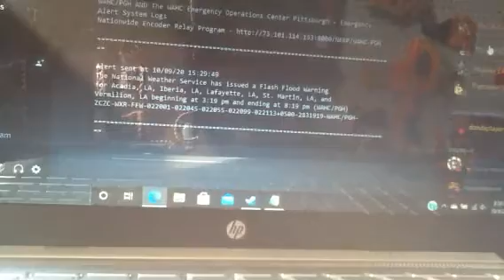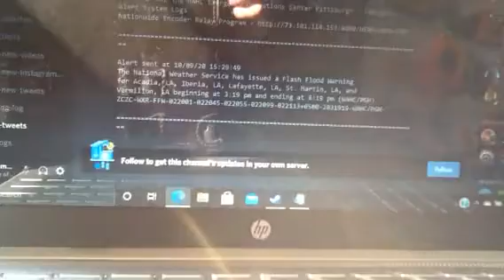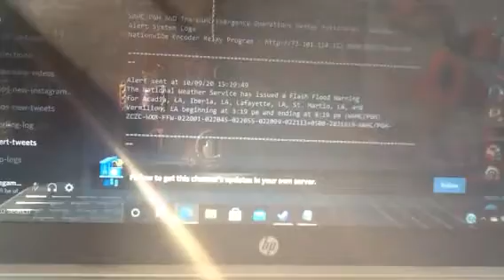The Same EAS 375 on WAHC-PGH